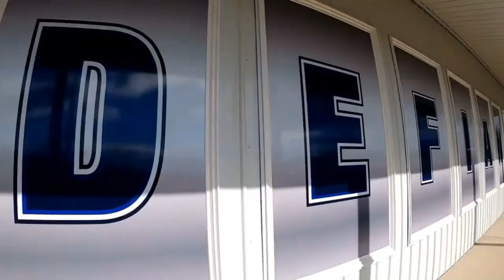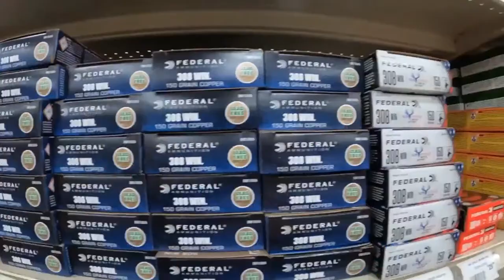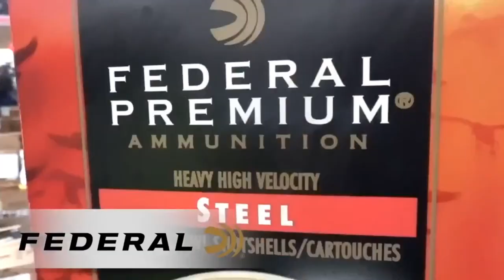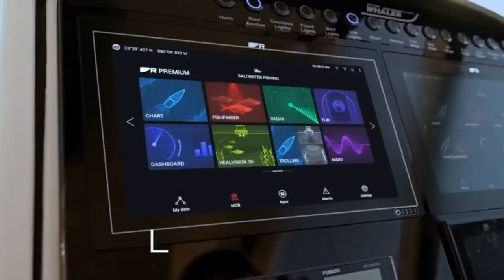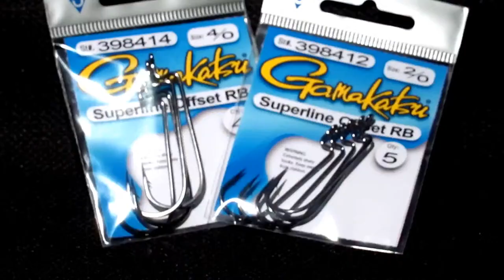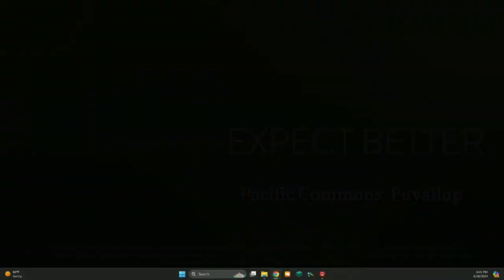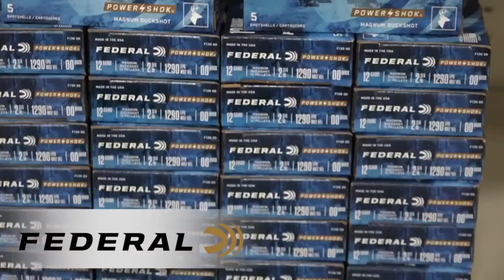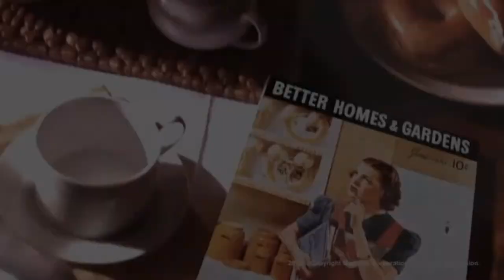LIVE Show Topics- Okanogan Turkey Success, Catching Willamette River Springers, Season 6 Show #14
Weekly LIVE Show

Weekly LIVE Show
Fish Hunt Northwest Season 6 Show #14

Another Week and Here We Go.

Great LIVE Show Lined Up For Tonight, Thursday April 18th 6:00pm

Turkey season is here, we are going to check in with Jerrod Gibbons, owner at Okanogan Valley Guide Service- Jerrod has already got clients on birds and the season just started-We'll get into the details.

Josiah Darr, owner at JDarr Guided Fishing- Springer Fishing has been tough. It's not all Doom-&-Gloom, the fish have stared to show. Josiah is here with some great technique points to improve your success.

Walking through the big game hunting regs and trying to figure out if there is any benefit to the purchase of mutli-season tag... Is worth it...

We hope to provide some clarity.
Also- Deep Water Lings, Salmon, Opening Day of Trout Season and of course the Annual Season-Long Trout Derby, we have all the info.